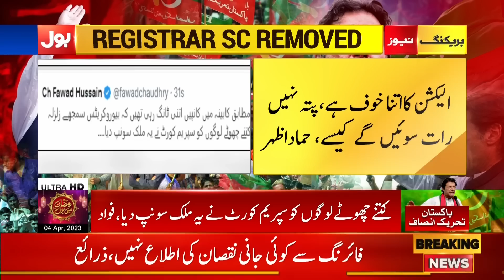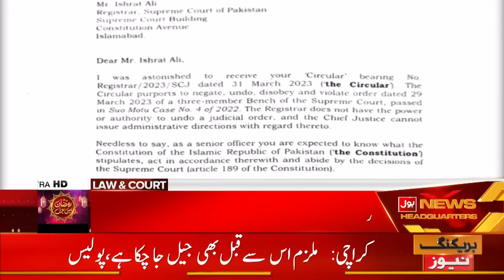PDM Govt Changed Registrar Supreme Court | BOL News Bulletin At 3 AM | PMLN Exposed